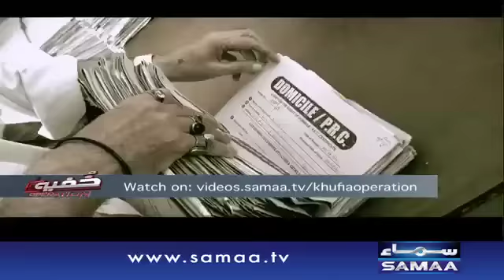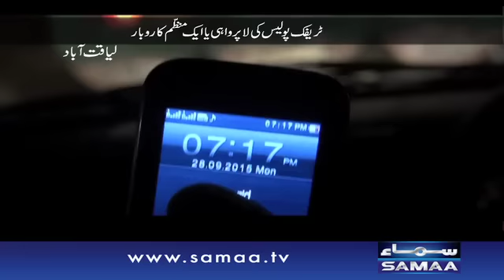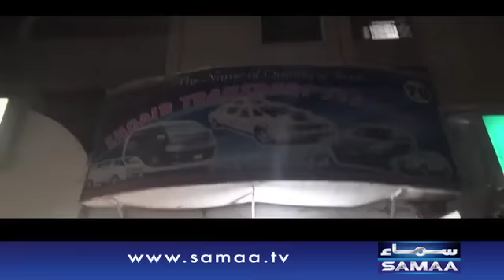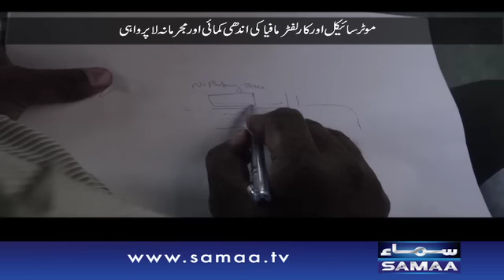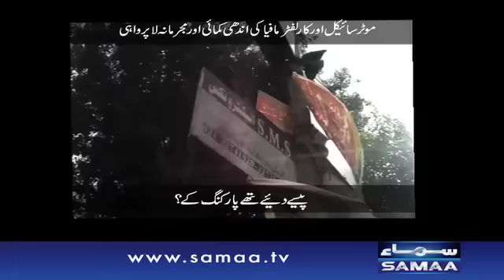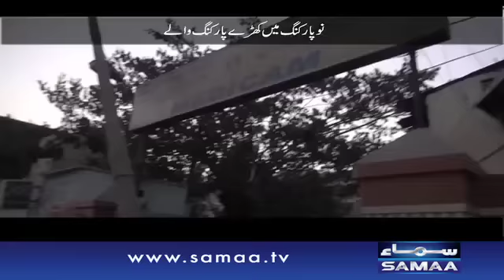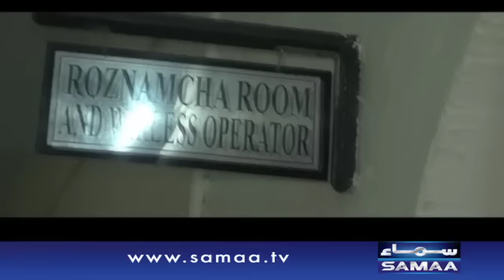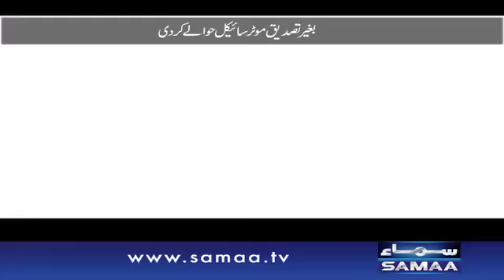Traffic police ki laparwahi aur rishwat khori - Khufia Operation, 18 Oct 2015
Traffic police ki laparwahi aur rishwat khori.
kese police road pe nahi hoti aur heavy traffic ko na rokna kese insani maut ka sabab bansakta hai...
section officer kay bahane.
11 baje se pehel heavy traffic road pe rawan dawan.

Jannay kay liye dekhiye, Khufia operation